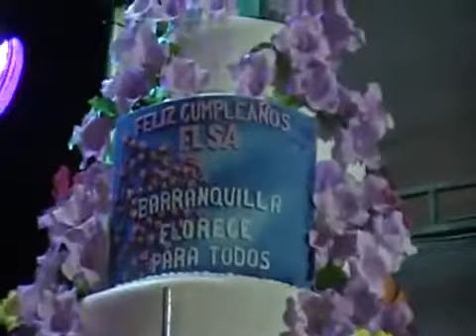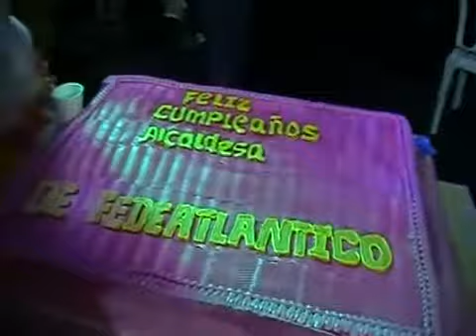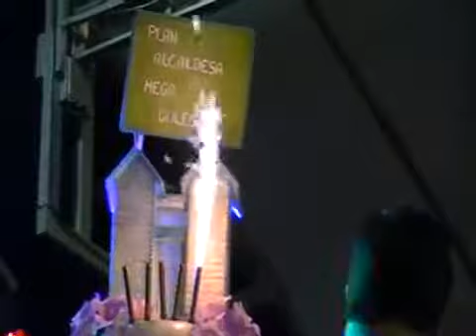FEDEATLANTICO FESTEJO CUMPLEAÑOS DE NUESTRA ALCALDESA,DRA ELSA NOGUERA